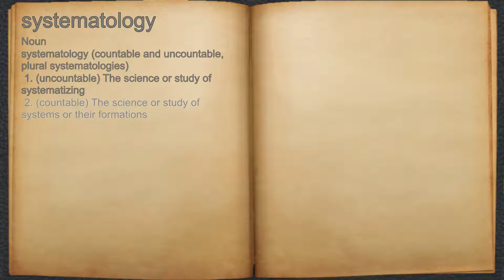What does systematology mean?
A spoken definition of systematology.

Intro Sound:
Typewriter - Tamskp